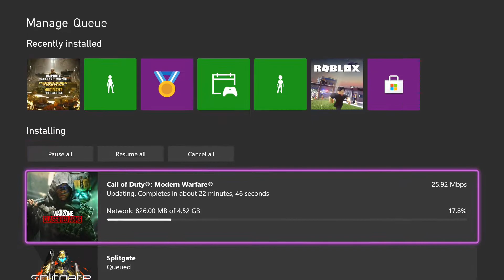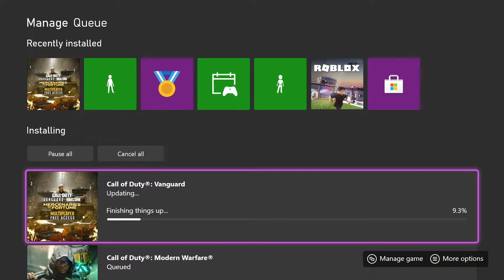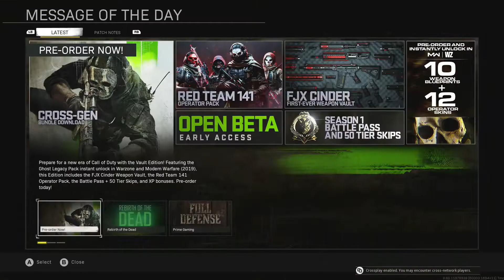The TERMINATOR is Here in Vanguard and Warzone! (Season 4 Reloaded)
In this video I check out the new map, event weapons and updates for season 4 reloaded of COD Vanguard and Warzone.